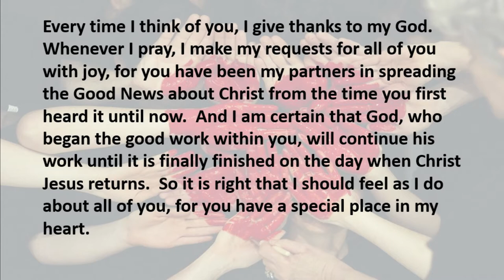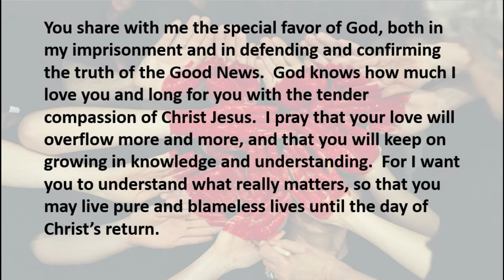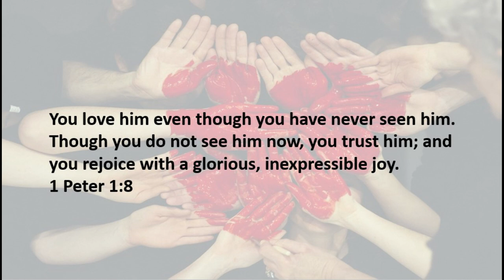4 2 20 A Special Place in the Heart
You just can't explain it...but it's real.